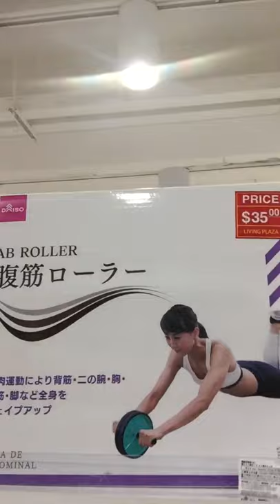Affordable price @ $12 only